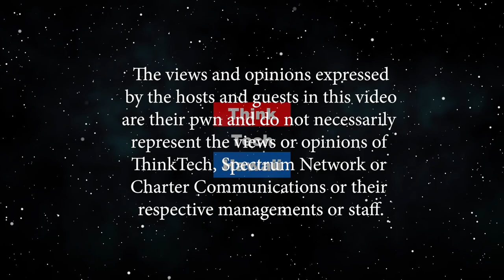Global Architect and Interior Designer with Projects all Over the World (Konnichiwa Hawaii)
This show will be broadcast in Japanese.  Discussion with a global designer of building, hotels, showrooms, restaurants all over the world. Mr Shiraishi will share his inspiration from various cultures combined with Japanese simplicity and elegance to be the world class designing. The host for this episode is Yukari Kunisue, PhD.  The guest for this episode is Yoshi Shiraishi.